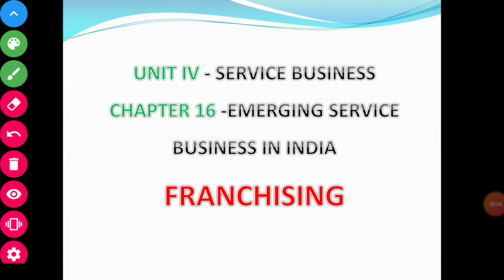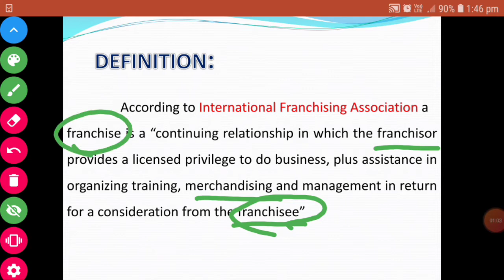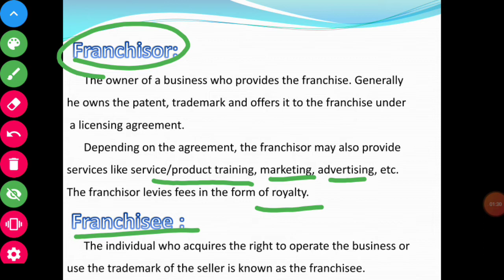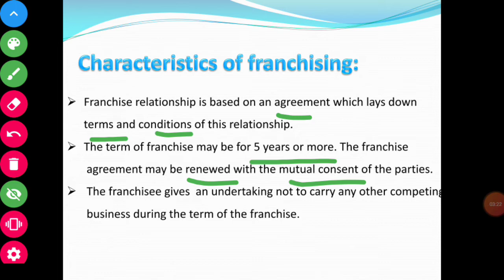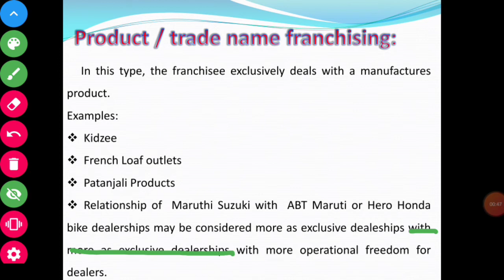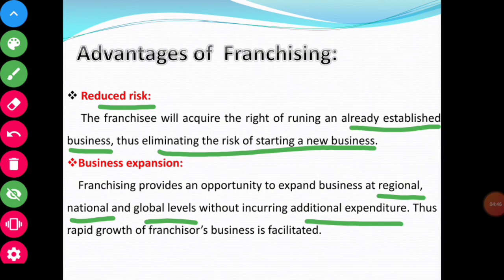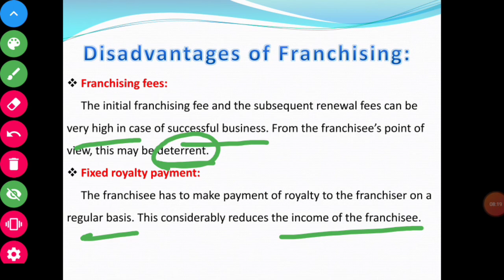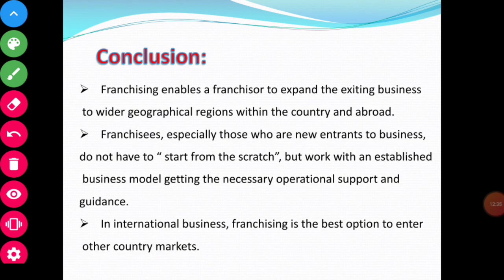11thstd commerce Unit4 chapter16 Emerging service business in India- Franchising explained in tamil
In this video:
11thstd commerce Unit4 chapter16 Emerging service business in India- Franchising explained in tamil

Accountancy:
11th std ledger account explained:

Commerce:
Chapter1: